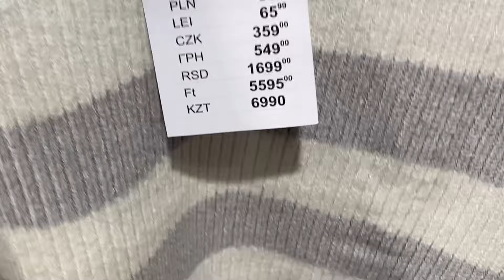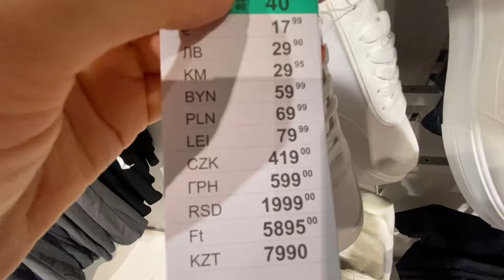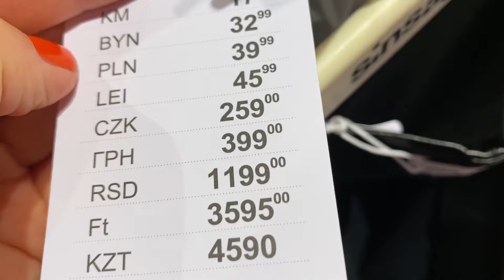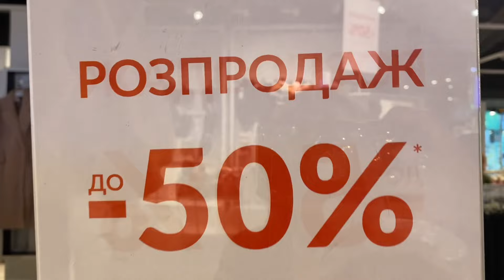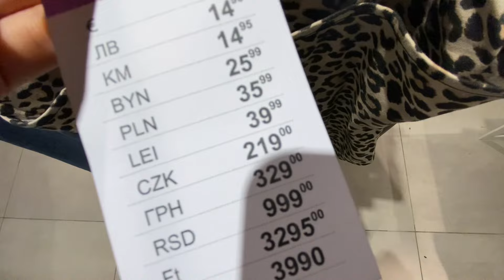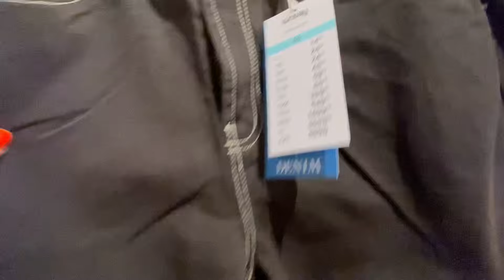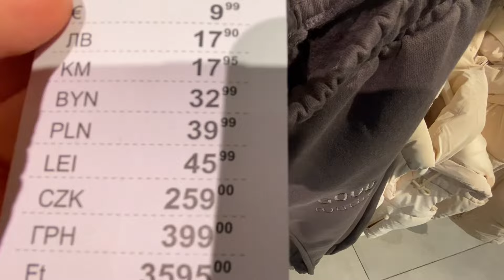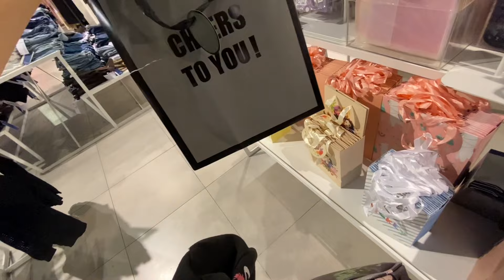SINSAY ОГЛЯД 🍂НОВА КОЛЕКЦІЯ СІНСЕЙ | Шопінг влог 🤎 SinSay МОДНІ новинки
SINSAY ОГЛЯД | НОВА КОЛЕКЦІЯ СІНСЕЙ | Шопінг влог